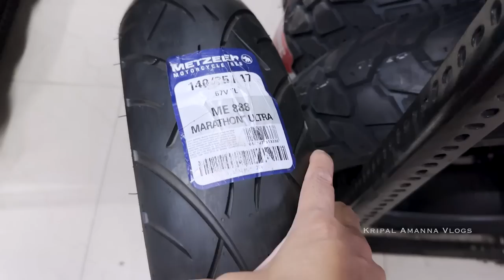WHEN THE HARLEYS WOULD WAKE UP THIS POSH NEIGHBOURHOOD! 😃 New Tyres For The Fat Boy! Vlog 181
I finally got much needed new shoes for my beast! Which is also my excuse ;-) for this vlog. Watch only if you are passionate about motorcycles, and yes, if you don’t mind listening to yet another of my rambles!